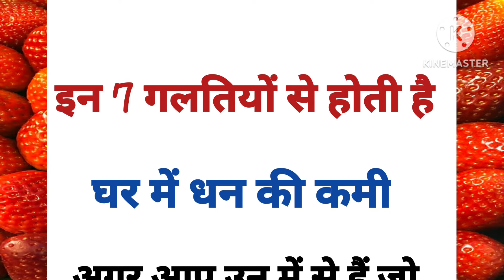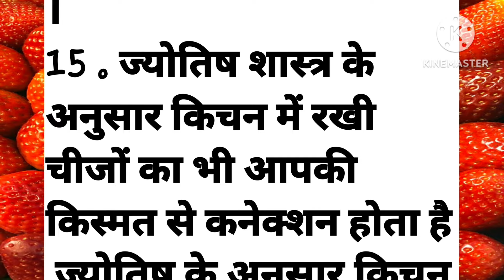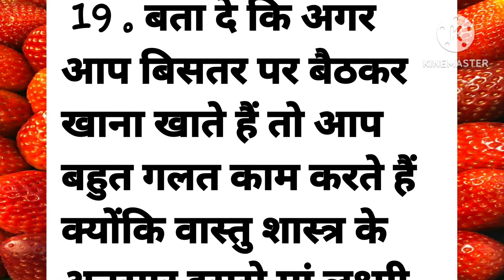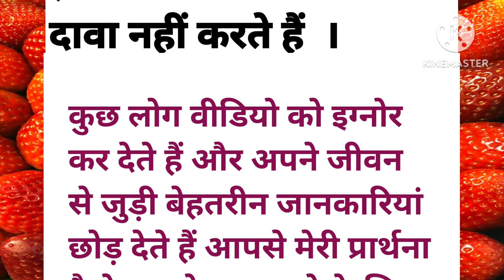इन 7 गलतियों से होती है घर में धन की कमी||vastu tips|| vastushastra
ज्यादा सीधे मत बनो वरना लोग तुम्हें बर्बाद कर देंगे|कड़वीबातेंlessonablequotes# gyankibaatein

motivational speech
gyan ki baatein
acche sanskar

sad hindi though on life
kahani motivation
suvichar motivation
voice quotes
love emotional motivational video
heart touching motivation vedio
emotional story
moral stories for women, girls
most motivational thoughts
trending suvichar
hindi information for positive thoughts
om shanti motivational quotes, speech
positive self talk information hindi
kadwa sach
kadwa  satya
kadvi baatien
kadwa hai magar satya hai
suvichar
hindi motivational dictionary
hindi motivational diary
motivational book channel
motivational books audio girl voice
new study motivational video
rule dene wala motivational video in hindi
motivational quotes in hindi voice
hindi motivational thoughts in voice
heart touching motivation though
heart touching lines
heart touching lines,story, thought, love lines

topic cover

motivation video
healthy tips and triks
healthy tips
ghrelu nuskhe
bestlines
Suvichar
suvichar Kahaniya
quotes
ache vichar
AJ ke suvichar
sachi batee
easy kitchen tips
beauty tips